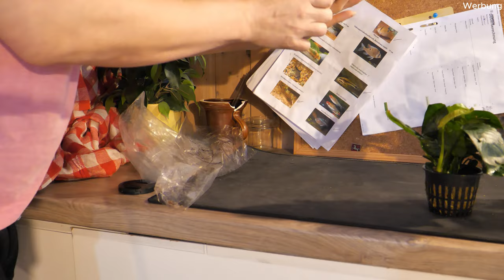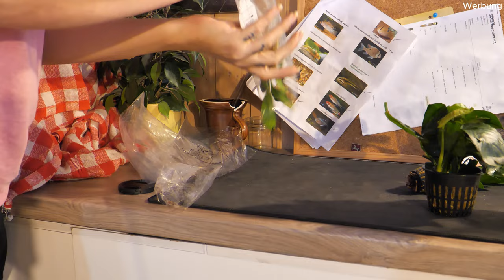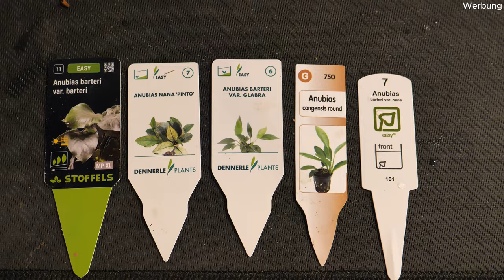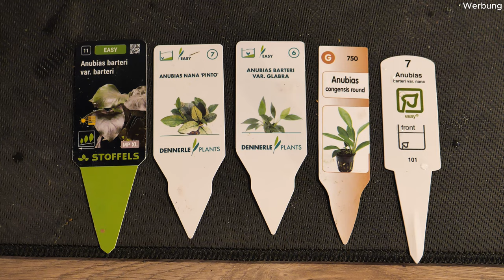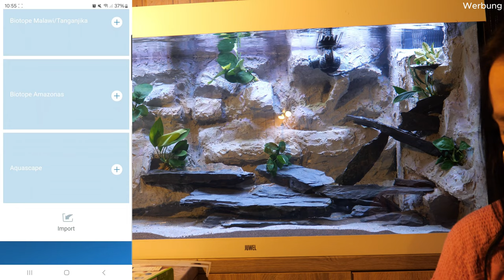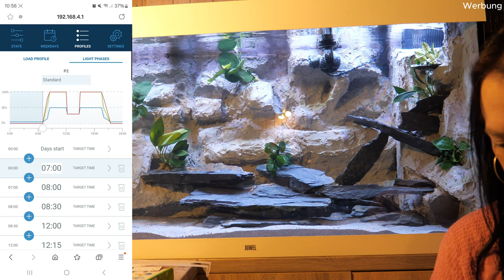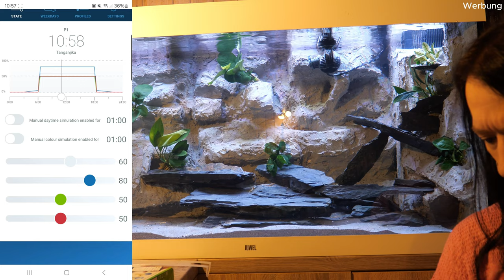Juhuu Lieblingspflanzen im Afrika ("Biotop") Aquarium! | NordicMoor | [03/2024]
Juhuu endlich Pflanzen im Afrika Aquarium & nicht nur irgendwelche, sondern meine Lieblingspflanzen! Und ich verrate Euch was, ich hab das Ergebnis schon gesehen und finde es sieht super aus! Jetzt macht es gleich noch mal so viel Spaß!!! Ich kann es nicht erwarten bis die Fische einziehen und Du?